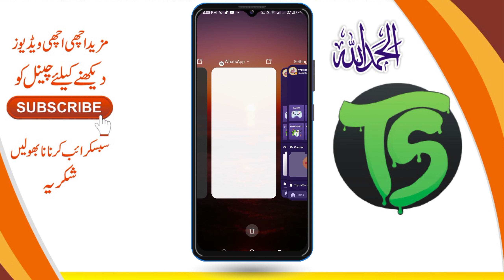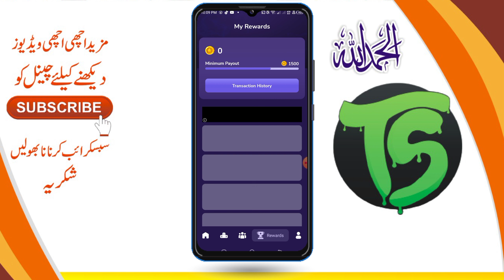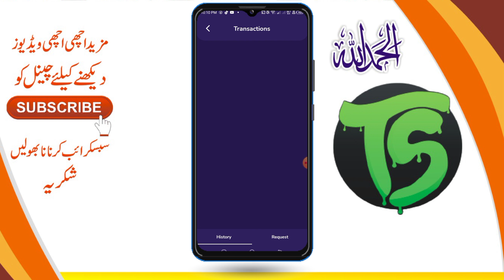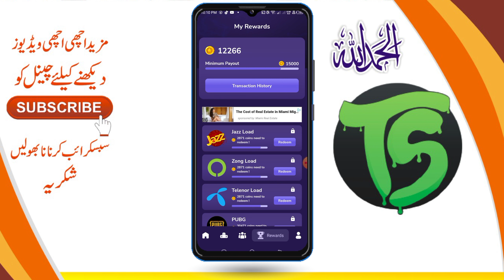today new earning app without investment || today new earning app with payment proof